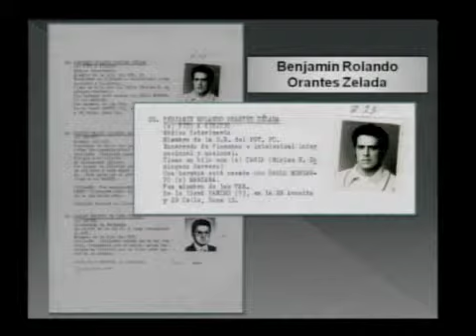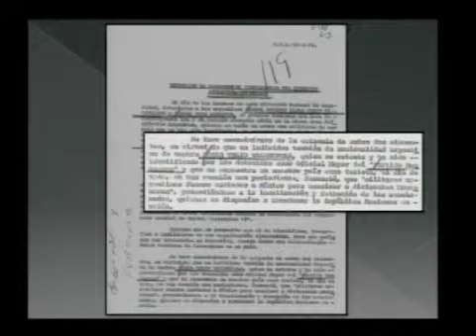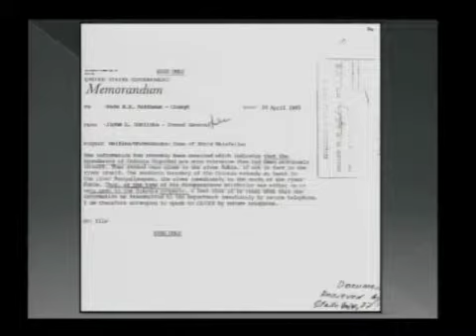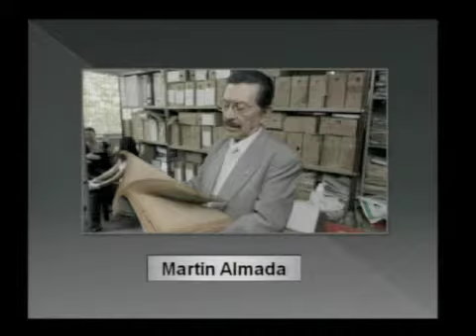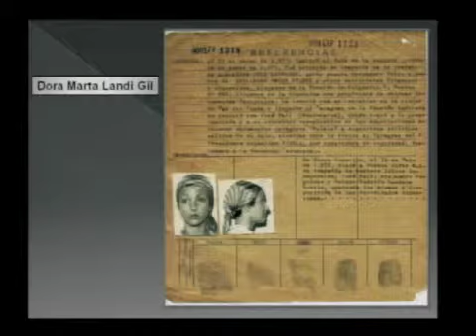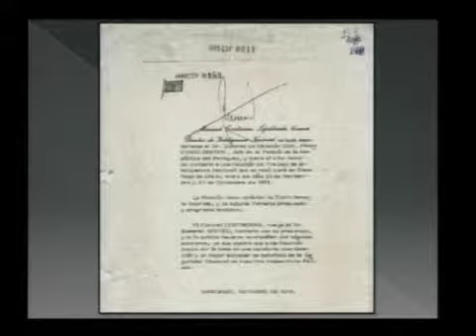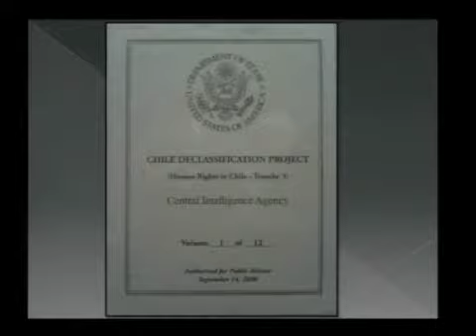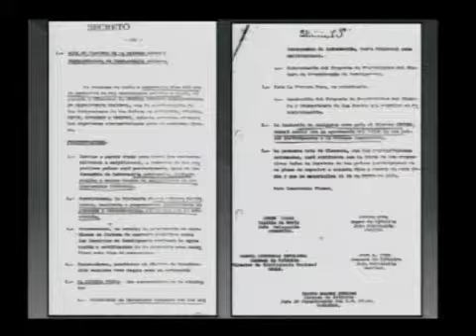Peter Kornbluh: "Information is Power: Access to Archives and Human Rights in Latin America"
May 5, 2010 in Eugene, OR